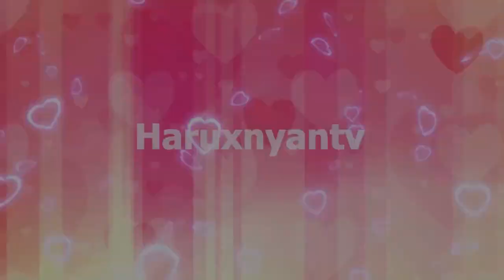結婚してるんですか？(Q&Aコーナー) おしゃべり動画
はるにゃんです！
今回は新コーナー２回目☆
皆さんからいただいている質問におしゃべりしながら、
お応えするコーナーです☆
今回は結婚について、今までやってきたアルバイトの質問にお答えします。
長い動画ですが見てくださいね(*^_^*)

はるにゃんに質問受付中☆